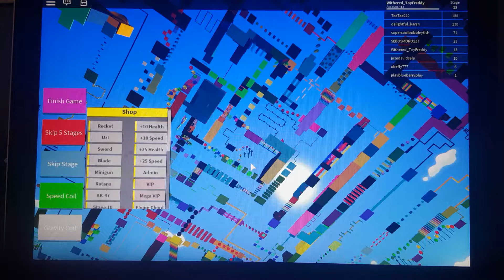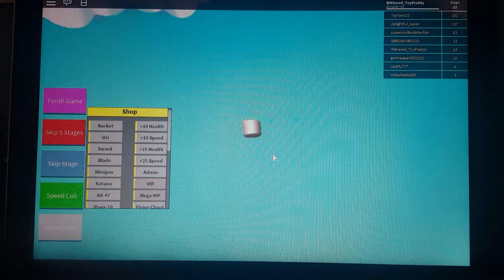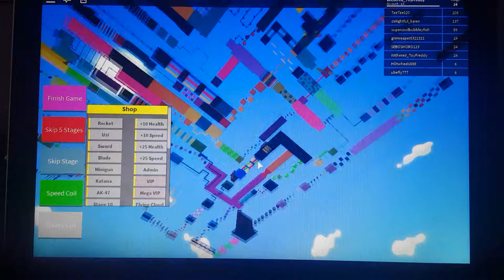FIDGET SPINNER OBBY!?